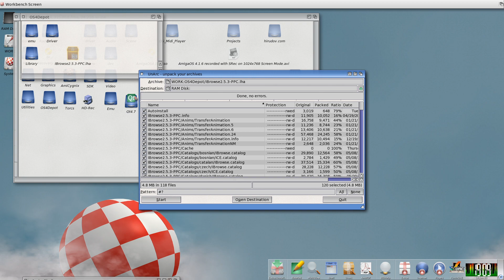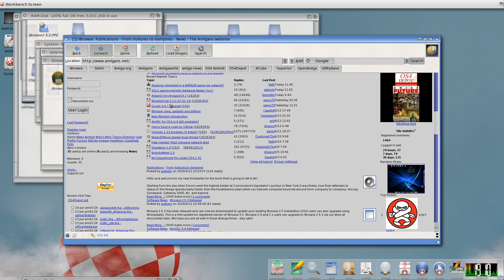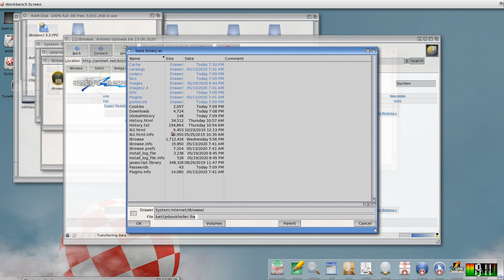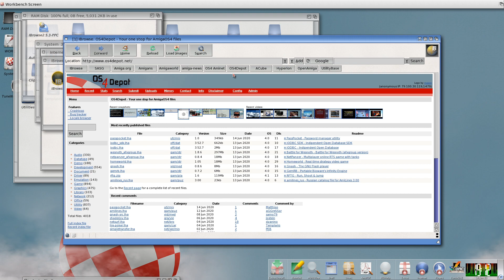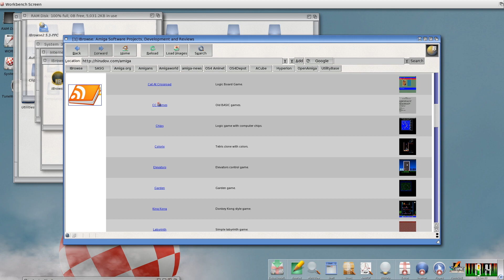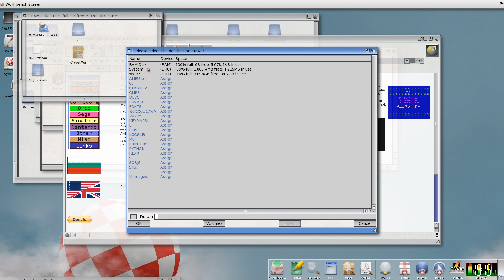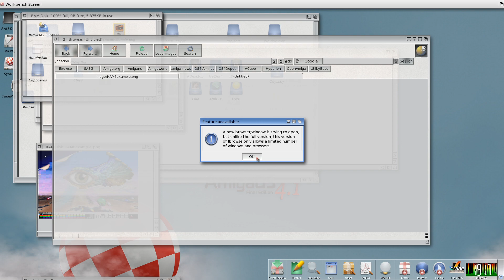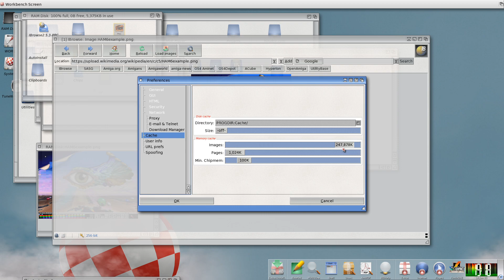Amiga - IBrowse 2.5.3 - AmigaOS 4.1 FE - AmigaOne X1000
IBrowse 2.5.3 Internet Browser for Amiga computers running on AmigaOne X1000 with AmigaOS 4.1 Final Edition Update 1 installed. The latest version of the legendary Internet browser for Amiga computers.